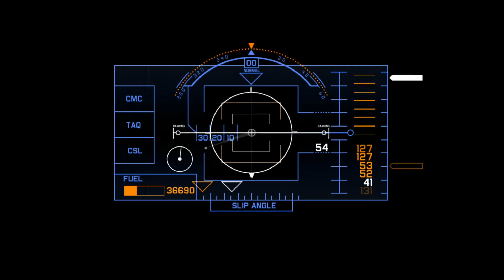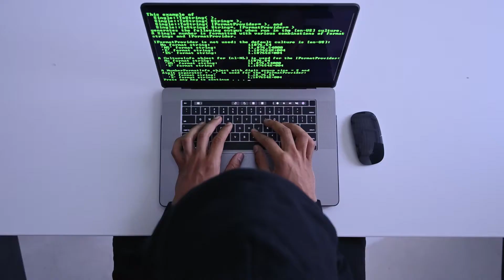Prithibita Naki Choto Hote Hote By Mohiner Ghora Guli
Album: Aabar Bachhor Kuri Pore
Singer: Crosswinds
Lyricist: Goutam Chatterjee
Lyrics
পৃথিবীটা নাকি ছোট হতে হতে
স্যাটেলাইট আর কেবলের হাতে
ড্রয়িংরুমে রাখা বোকা বাক্সতে বন্দী
আহাহাহা আহা আহাহাহা...
ঘরে বসে সারা দুনিয়ার সাথে
যোগাযোগ আজ হাতের মুঠোতে
ঘুচে গেছে বেশ কাল সীমানার গন্ডি
আহাহাহা আহা আহাহাহা...
ভেবে দেখেছো কী
তারারাও যত আলোকবর্ষ দূরে
তারো দূরে
তুমি আর আমি যাই ক্রমে সরে সরে।।
ভেবে দেখেছো কী
তারো দূরে
সারি সারি মুখ আসে আর যায়
নেশাতুর চোখ টিভি পর্দায়
পোকামাকড়ের আগুনের সাথে সন্ধি
আহাহাহা আহা আহাহাহা...
পাশাপাশি বসে একসাথে দেখা
একসাথে নয় আসলে যে একা
তোমার আমার ভাড়াটের নয়া ফন্দি
আহাহাহা আহা আহাহাহা...
ভেবে দেখেছো কী
তারো দূরে
ভেবে দেখেছো কী
তারো দূরে
স্বপ্ন বেচার চোরাকারবার
জায়গাতো তো নেই তোমার আমার
চোখ ধাঁধানোর এই খেলা শুধু বঙ্গী
আহাহাহা আহা আহাহাহা...
তার চেয়ে এসো খোলা জানালায়
পথ ভুল করে কোন রাস্তায়
হয়তো পেলেও পেতে পারি আরো সঙ্গী
আহাহাহা আহা আহাহাহা...

video credit :
P[exels & Bitly